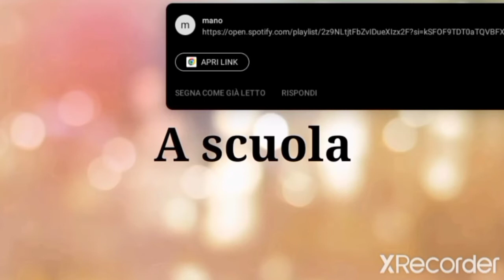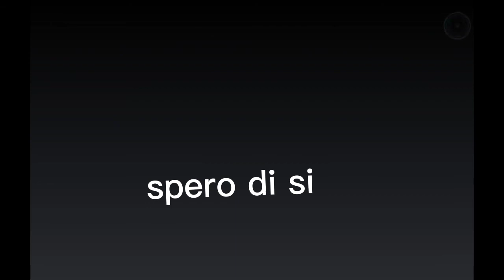✨Una bodyguard per il Nerd ✨||Ep 2||GLMM